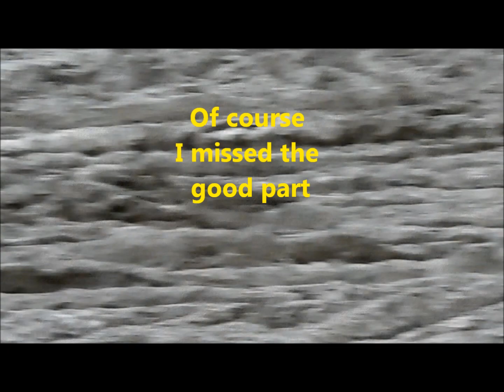Sweet Home Mudfest 2016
I'm not a big fan of music in these types of videos. But the cheap camera I was using on my Jeep was rattling like crazy so that's why I put in in there. My TJ is mostly stock other than lift and 35" KM2s. Its also my DD so I didn't try anything too crazy, even though I really wanted to.
Music is the Jawga Boyz